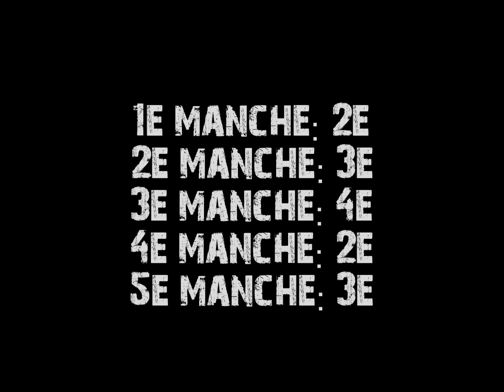Dean Schellen @Supercross Schijndel 2011